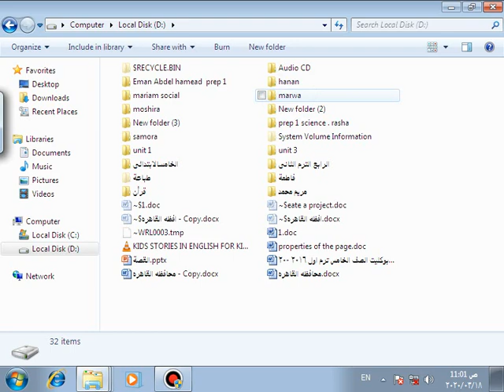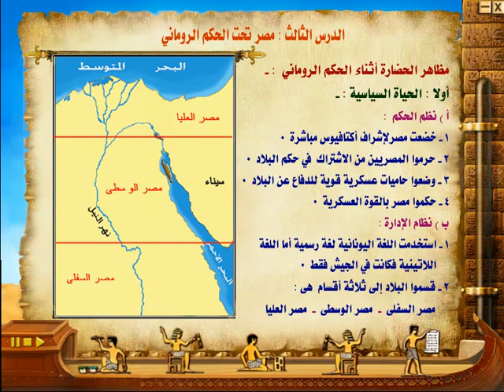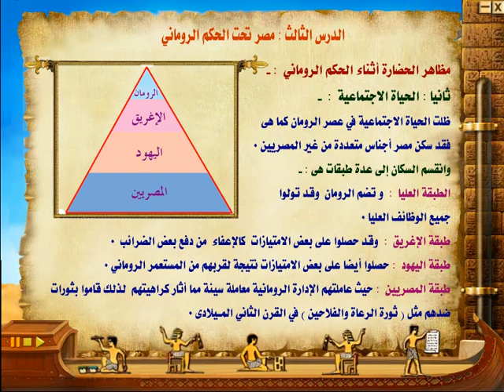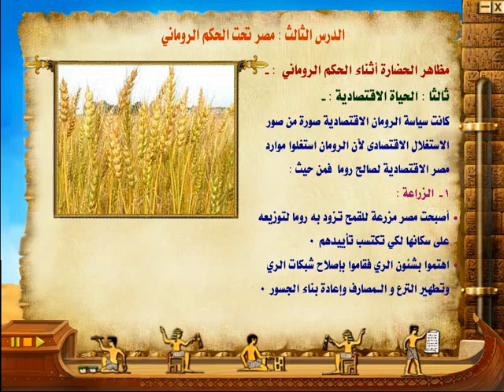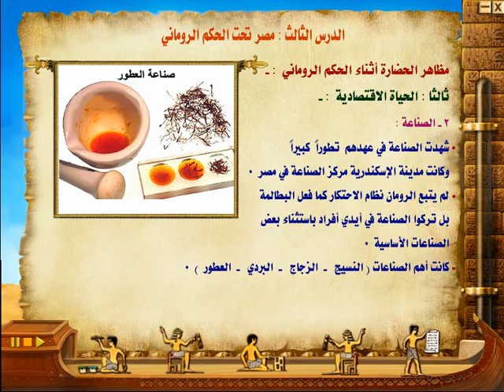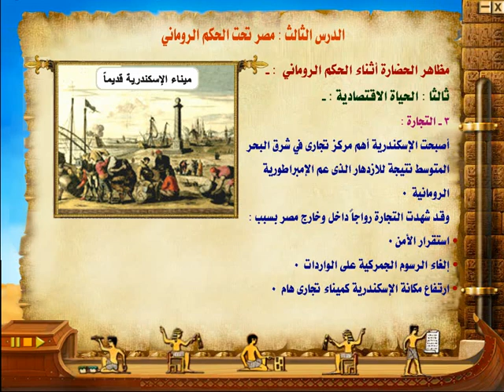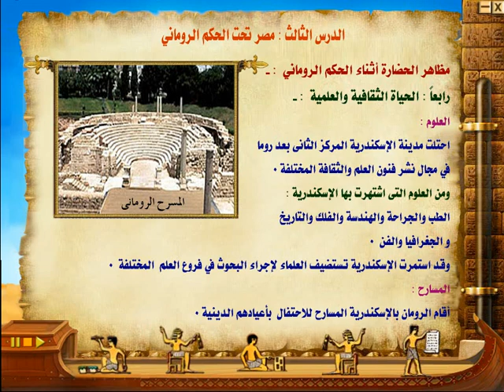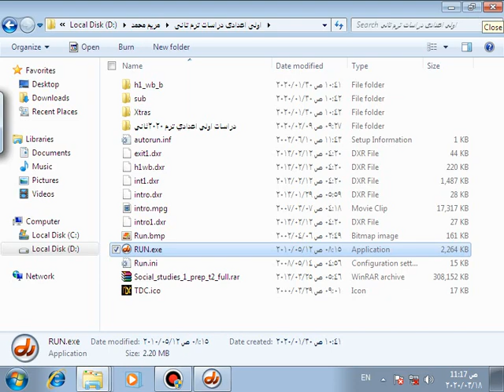مصر تحت حكم الرومان الجزء الثاني